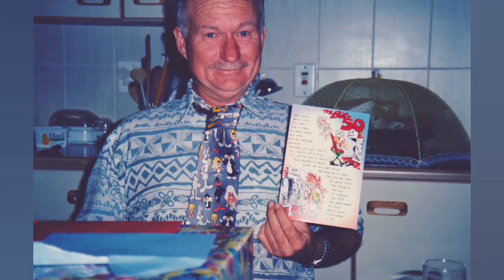In loving memory of CP & Klaus Bartsch